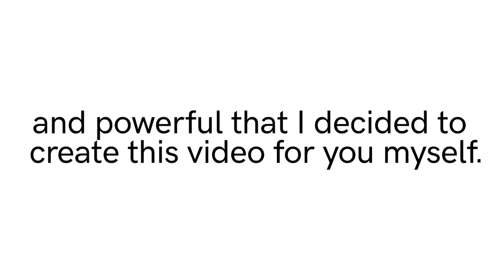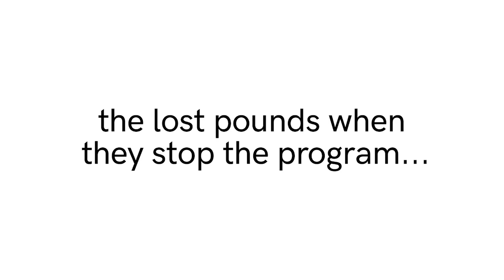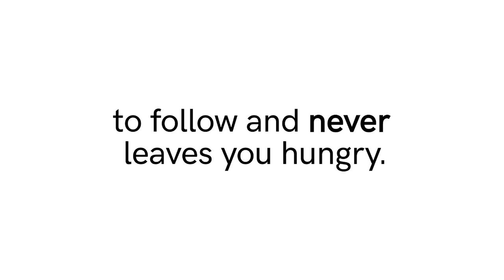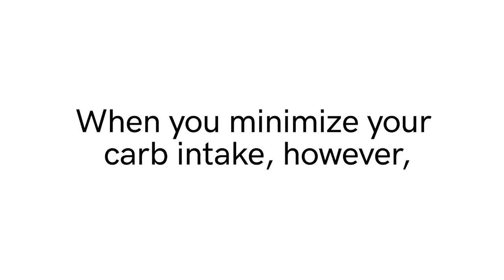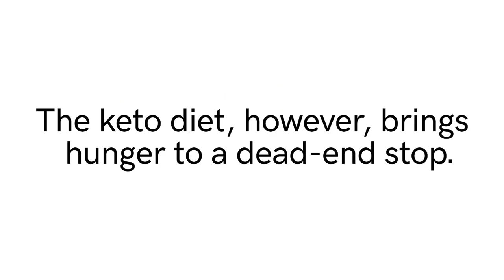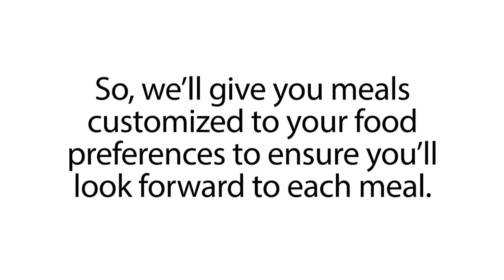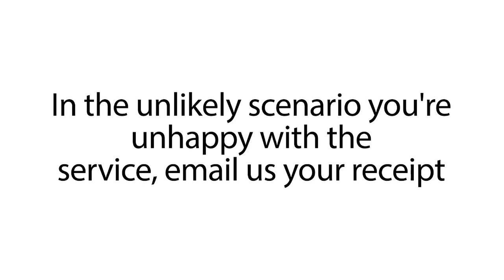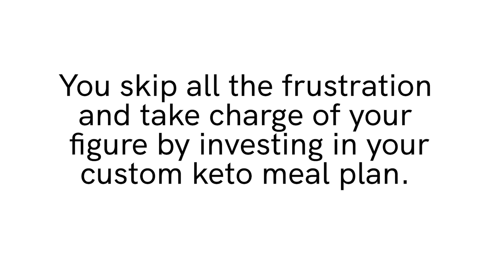lose weight keto, keto diet, lose weight fast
The keto diet has become extremely popular for its health benefits such as weight loss and preventing disease. The keto diet can be hugely beneficial, but how does it work to provide these benefits?What is the Keto Diet? You may have heard of the high-protein, low-carbohydrate Atkins diet. The keto diet keeps carbohydrate levels low, but instead of ramping up the amount of protein in your diet, the keto diet increases the amount of fat. A typical keto diet aims for meals with 75% fat, 20% protein, and 5% carbohydrate. Eating a high-fat diet can still mean eating healthy. Keto diet menu items often include seafood, meat, dairy products, eggs, vegetables, and nuts. With the increased popularity of the keto diet, keto recipes are widely available.
 low carb diet ketogenic diet
low carbs
Lose Weight Keto
Keto Diet

Translated titles:
¡La dieta Keto personalizada! recetas keto dieta baja en carbohidratos

Le régime Keto personnalisé !! recettes céto régime faible en glucides

A dieta personalizada de Keto !! keto receitas dieta baixa em carboidratos

Dieta e Veçantë Keto !! receta keto dietë të ulët karb

কাস্টম কেটো ডায়েট !! কেটো রেসিপি কম কা

定制酮饮食！！酮食谱低碳水化合物饮食

定制酮飲食！！酮食譜低碳水化合物飲食

Ang Pasadyang Keto Diet !! keto recipe mababang diyeta karbohidrat

La dieta Keto personalizzata !! ricette cheto dieta povera di carboidrati

Dieta personalizată Keto !! rețete keto dietă scăzută de carbohidrați